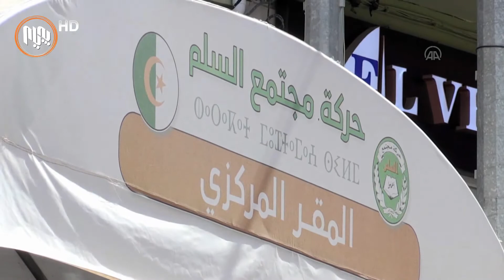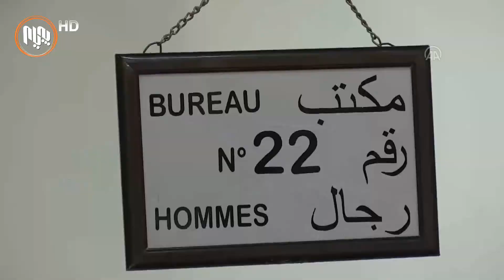دوو پارتی براوەی ئیسلامی 104 كورسی پەرلەمانیان بەدەست هێنا